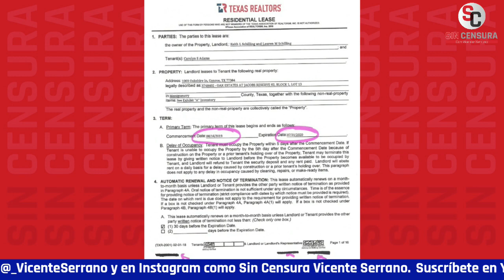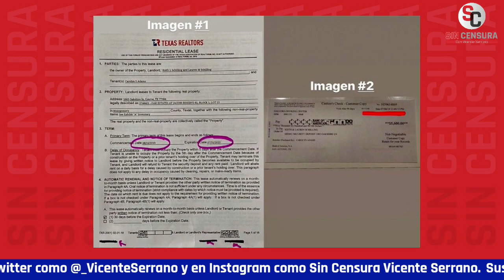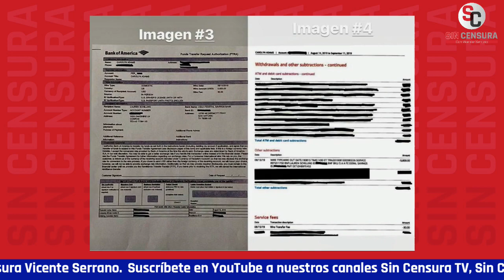PETICIONES DE OPOSICIÓN SON RIDÍCULAS… LAS PRUEBAS DE CAROLYN ADAMS AHÍ ESTÁN: JULIÁN ATILANO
Aquellos que pedían pruebas, ahora quieren que prueben las pruebas ¡Jajaja! Ahora que que la esposa de JoséRamónLópezBeltrán CarolynAdams presentó una serie de documentos exhibiendo el proceso de arrendamiento de la casa que les enjaretaron en medio de la guerra sucia establecida por la oposición en manos de los cuestionables Latinus, Mexicanos Contra la Corrupción y la Impunidad, y el pseudoperiodista Carlos LoretdeMola El sociólogo y analista político Julián Atilano nos plantea que las peticiones que están haciendo son absolutamente ridículas, pero que las pruebas ahí están